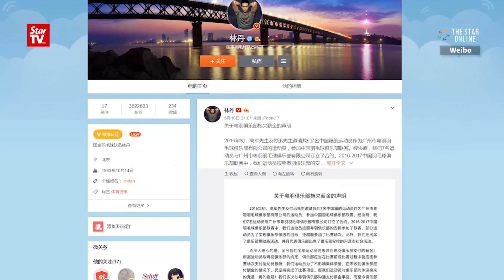Lin Dan threatens Guangzhou Yueyu over unpaid salary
Chinese badminton player Lin Dan has threatened to take legal action against his club Guangzhou Yueyu after he and other team members were not paid wages to play in the China Badminton Super League.